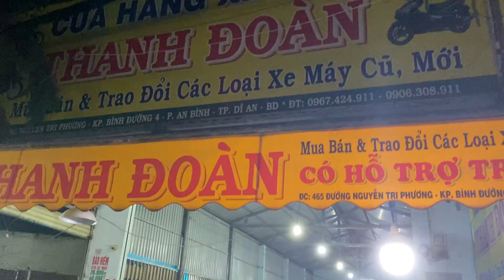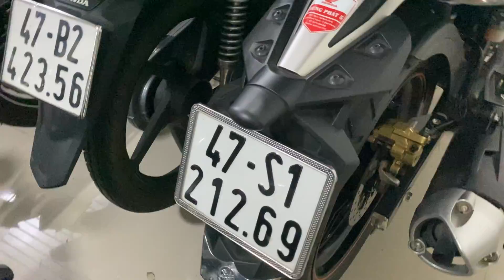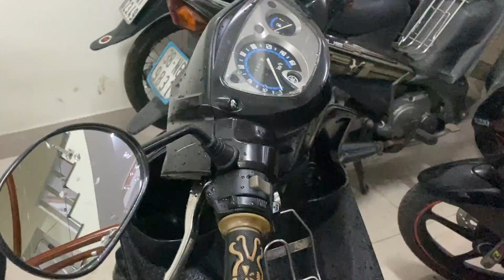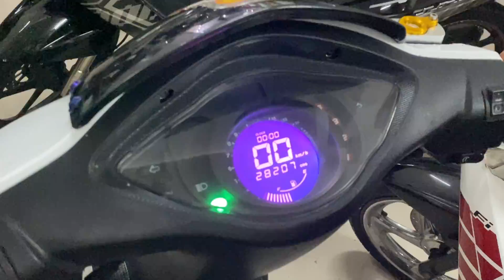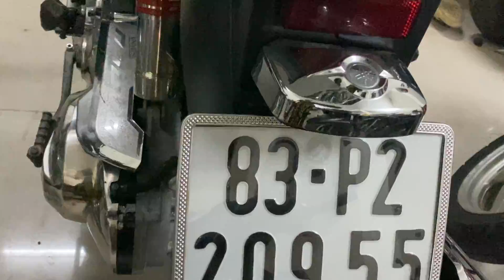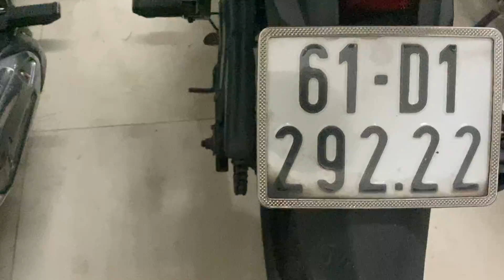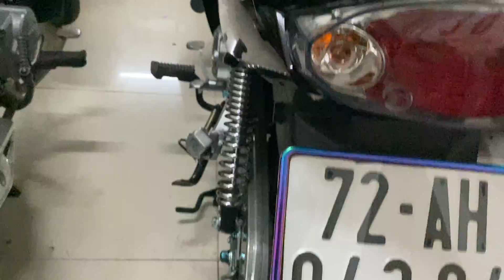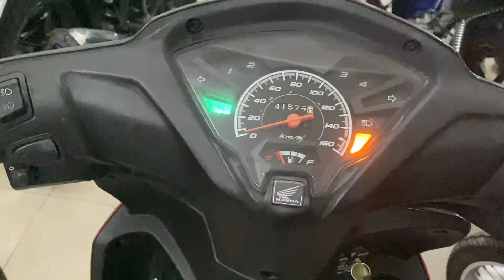Xe máy cũ giá rẻ Xe Về ngày 22.10.2020